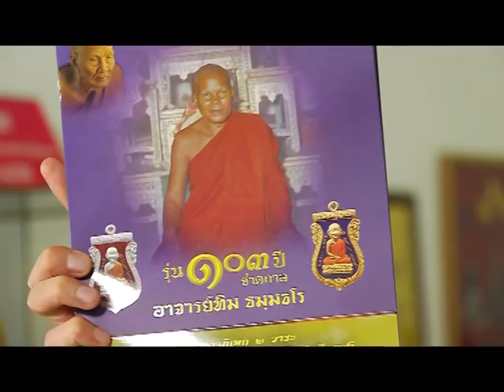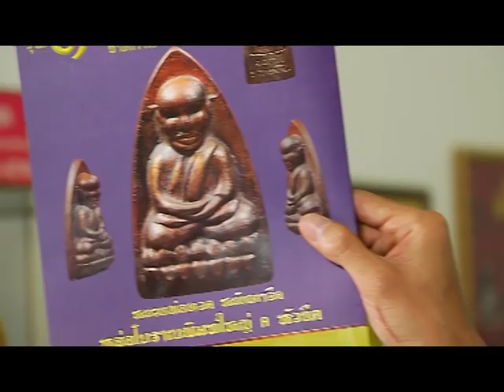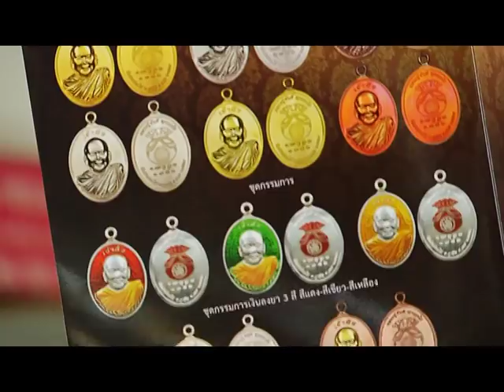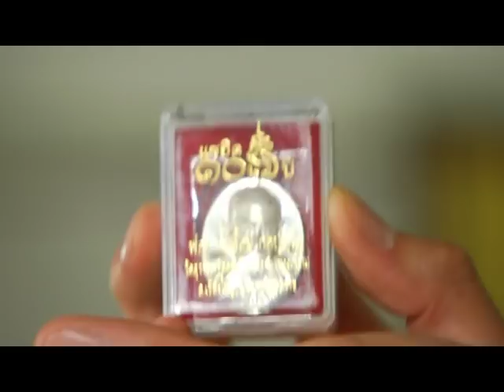รายการ พระเครื่องเมืองสยาม 01/09/58 EP 3/3